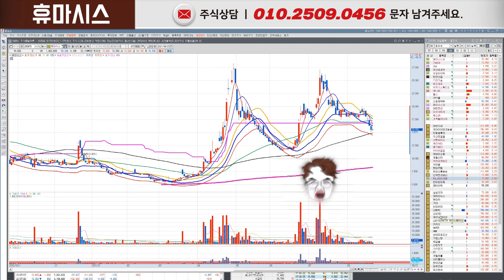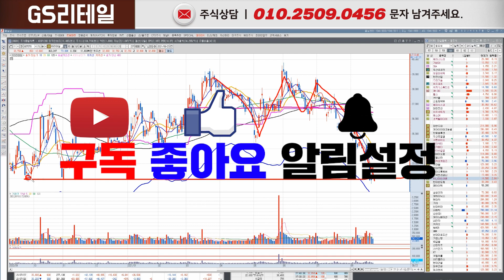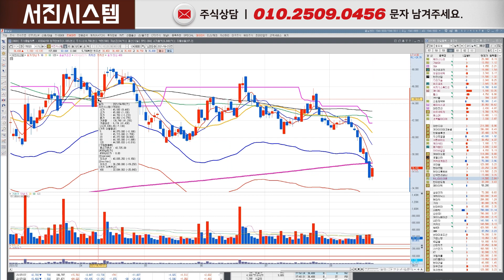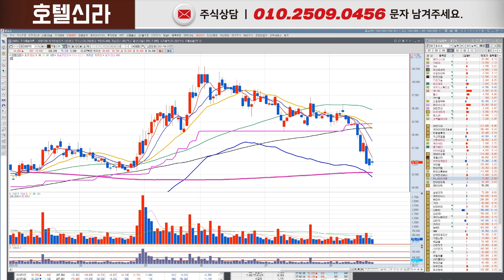시청자가 물린 종목! 속 시원하게 상담해드립니다! 네번째 시간,ㅣ휴마시스 GS리테일 소록스 솔루엠 서진시스템 호텔신라ㅣ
시청자가 물린 종목!
속 시원하게 상담해드립니다!
네번째 시간,

00:00 휴마시스
02:32 GS리테일
04:33 소록스
05:52 솔루엠
07:15 서진시스템
09:12 호텔신라